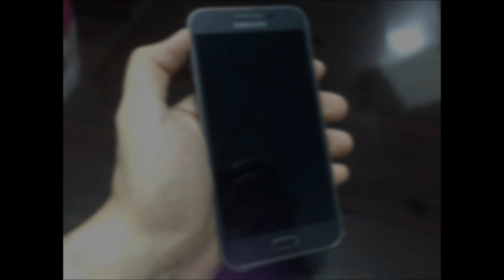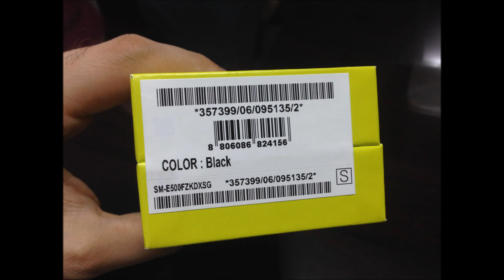Samsung GALAXY E5 black color SM-E500F/DS